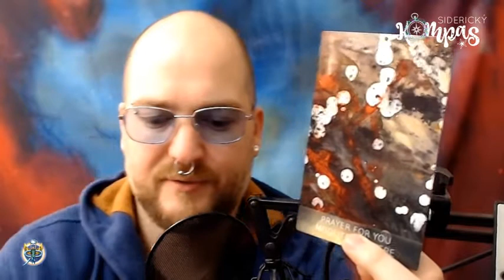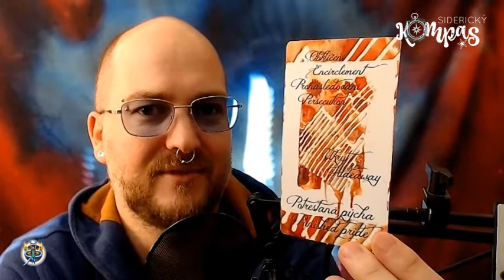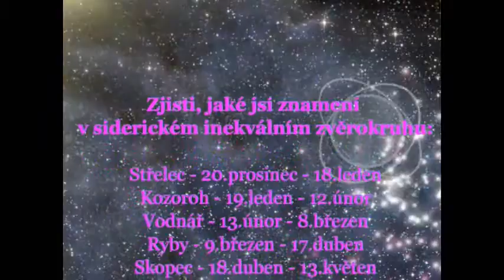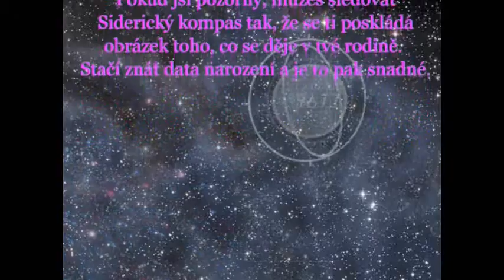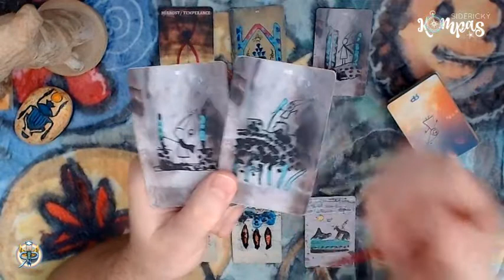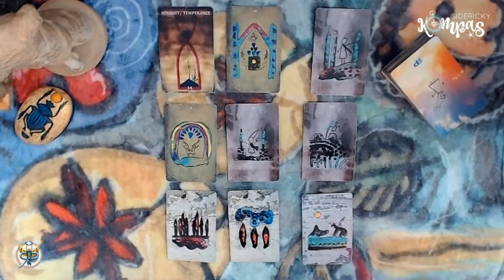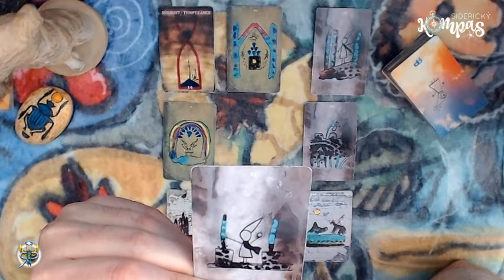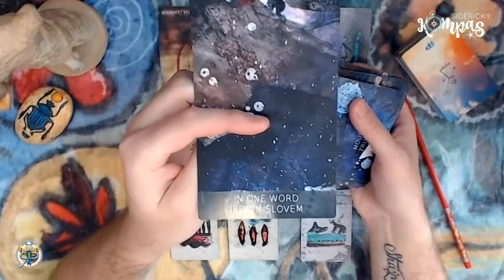Siderický kompas - Kozoroh - prosinec 2020 - měsíční výklad karet pro jednotlivá znamení